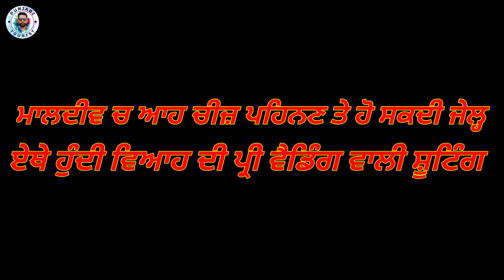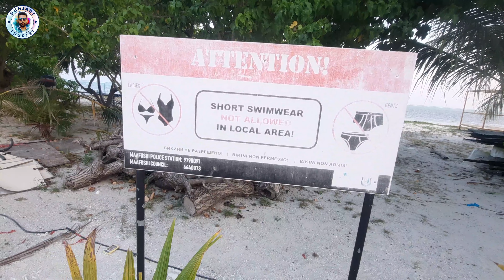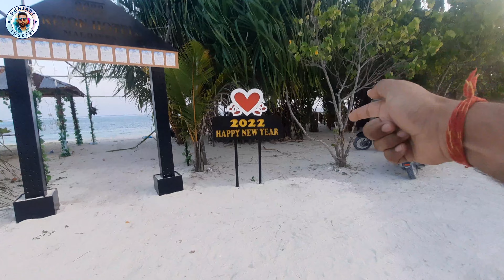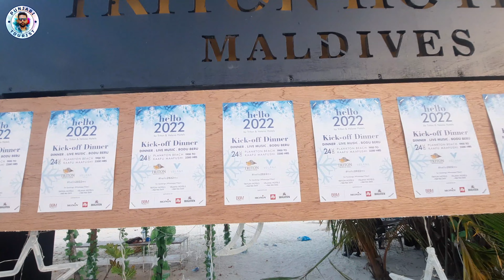ਮਾਲਦੀਵ ਚ ਆਹ ਚੀਜ਼ ਪਹਿਨਣ ਤੇ ਹੋ ਸਕਦੀ ਜੇਲ੍ਹ | ਏਥੇ ਹੁੰਦੀ ਵਿਆਹ ਦੀ ਪ੍ਰੀ ਵੈਡਿੰਗ ਵਾਲੀ ਸ਼ੂਟਿੰਗ | Punjabi Tourist